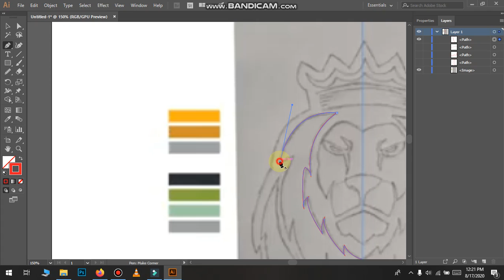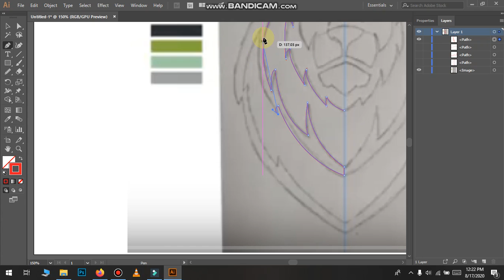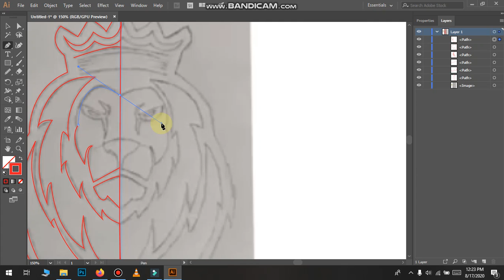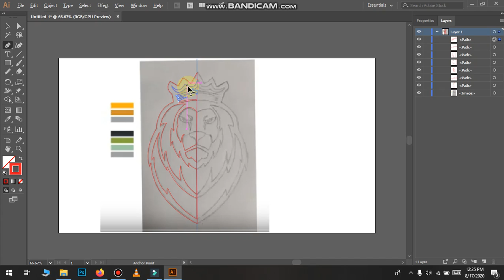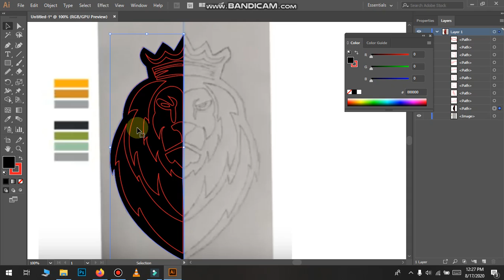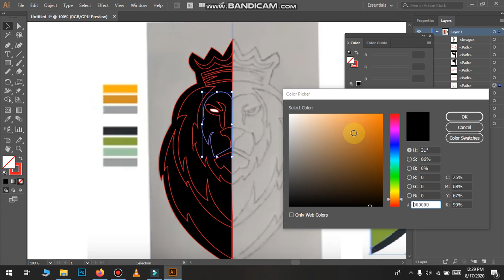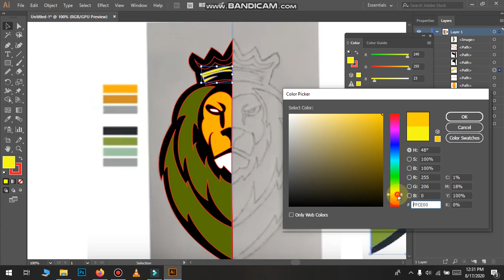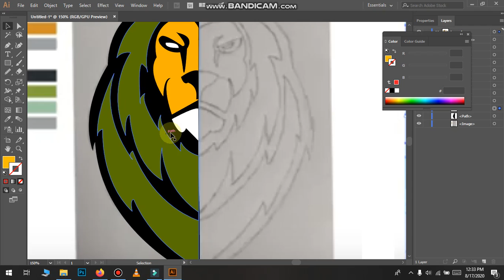Green Lion Mascot Design Illustrator Tutorial Newton Editing Zone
editing viralediting photoshop picsart trend photoofthedayphotoshop manipulation#graphic design#trending#photography
1. PIcsart

Editing
Man best poses || outdoor Photoshoot for boys | Man poses like model | Live Photoshoot | new
Professional retouching with mixture brush in photoshop
Photoshop Editing
Outdoor Photo in Photoshop
Snapseed editing
Adobe Illustrator (Software)
illustrator
illustrator tutorial
logo design illustrator
logo design
logo
design
Tutorial
illustrator cc tutorial
infographic
3d
3d logo
3d infographic
arunz creation
game ui in illustrator
game graphics design tutorial 3d
illustrator button
3d tutorial illustrator
photoshop game buttons tutorial
trasnparent effect in photoshop
3d effect in photoshop
photo edit
photo effect
logo maker
games
car
play
pc
car racing
modeling
paint
3d
blender
texture
texturing
animation
free tutorials
online learning
make
movies
cartoon
films
flash
diy
adobe
photoshop
run cycle
walkcycle
craft for kids
learning
courses
tut
illustrator
maya
media
tv
recycling
graphics
game ui
design
animation mentor
paper craft
origami
digital painting
how to
buttons
menu
character
series
ianimate
creative
uv
2d
unity
coding
training
school
education
Photoshop Tutorial
How to make Button Game in Photoshop Tutorial 2018
How to make Button Game
Photoshop Tutorial 2018
game in photoshop
design tutorial
photoshop for gaming
game
adobe
tutorials photoshop
Tutorial
adobe photoshop
2018
button game in photoshop
create button game
photoshop gaming design
How to create
Photoshop gaming tutorial design
How to
Photoshop cc
Photoshop cc 2018
game design
leangking